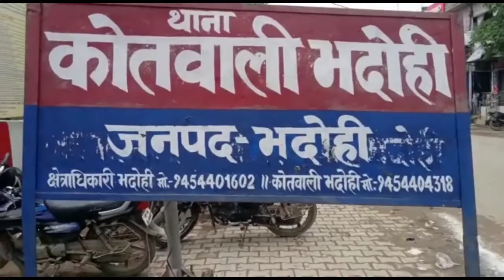भदोही : आबकारी टीम को मिली बड़ी सफलता अवैध शराब समेत दो गिरोह गिरफ्तार।